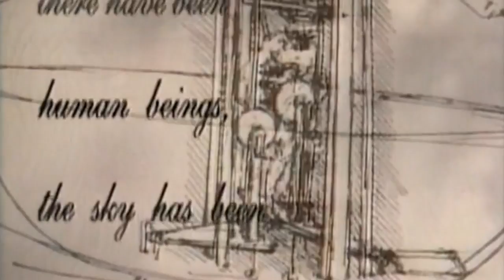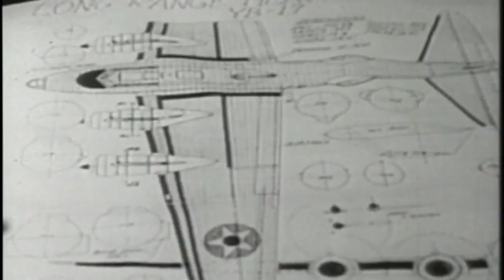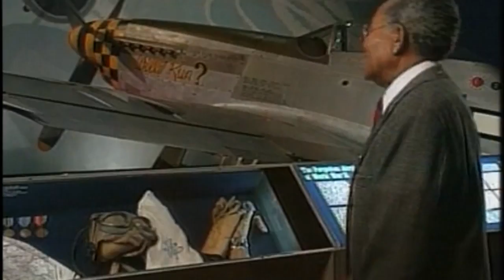Histoire de l'aviation : L'âge d'or